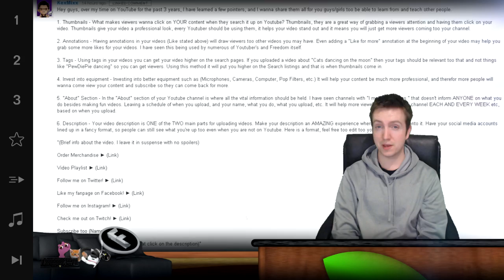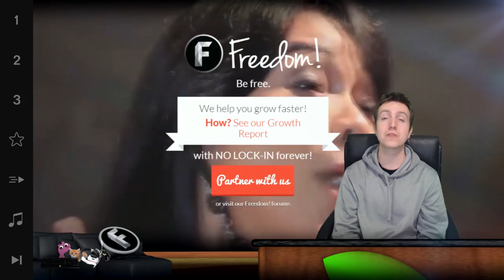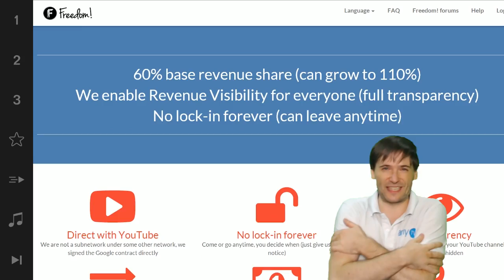★ $100k Day 78 - YouTube paid subscription!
▼ Freedom!

▼ Network

▼ XSplit

▼ Music